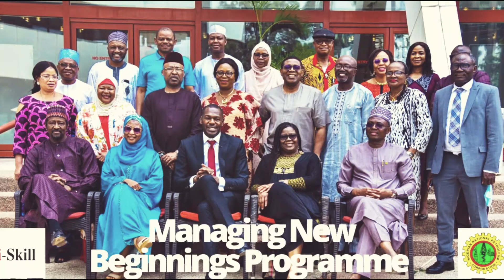OPEN HOUSE WITH FRANCIS OKUMAGBA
Connect with Francis Okumagba Mentor, Business Strategist and Wealth Coach. Positioning people and Businesses for Success. Succeed in what you do or choose to do. Grow your Business Volumes, Turnover and Profitability now.